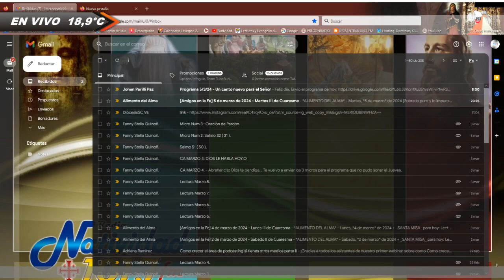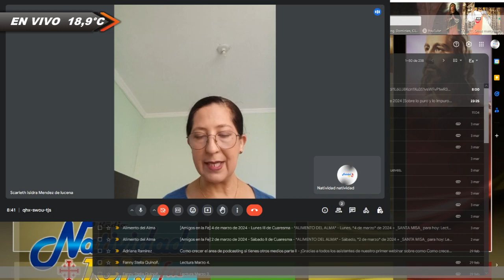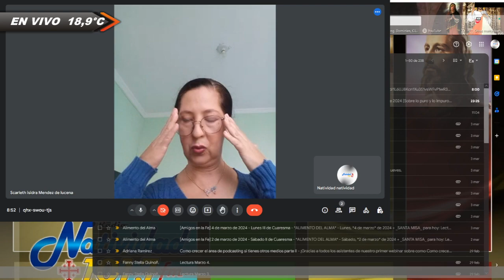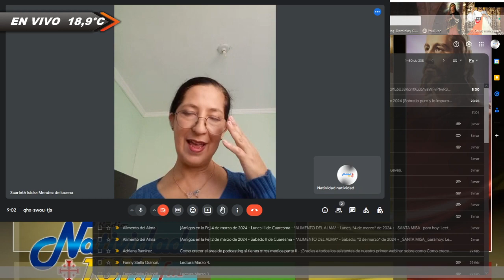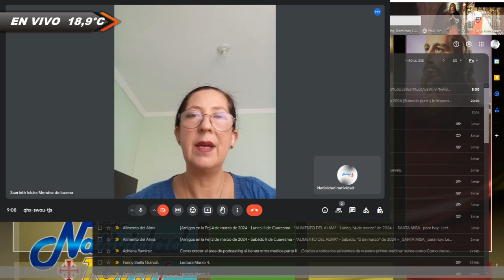DE FIESTA EN EL CIELO | CUANTAS VECES TENGO QUE PERDONAR | Ali Méndez | Martes, 05/03/24